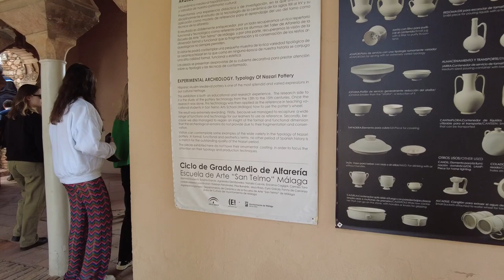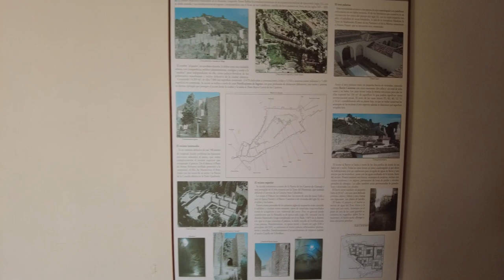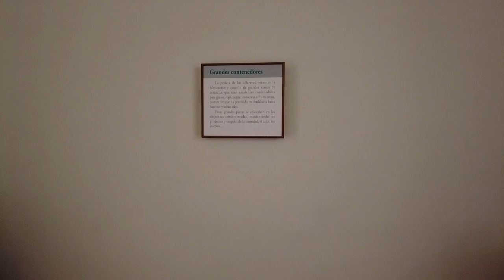Malaga Alcazaba Teatro Romano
Join me for a walk around Teatro Cervantes in Malaga Spain and Alcazaba castle. Spain is an amazing country full of culture and history and I love visiting this city.